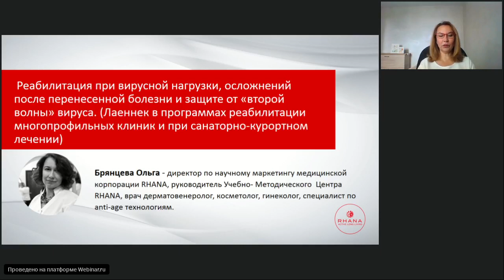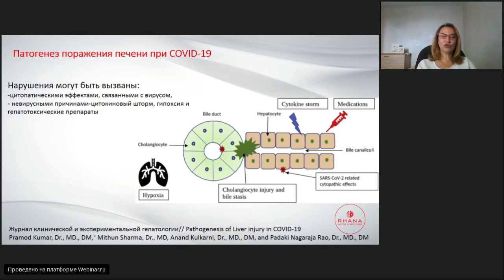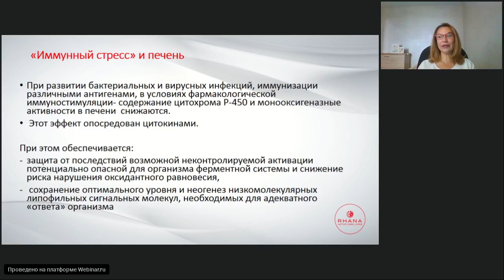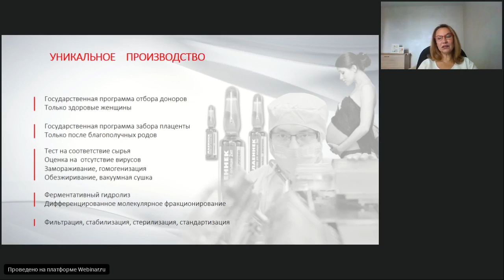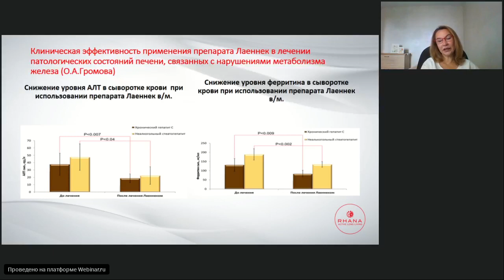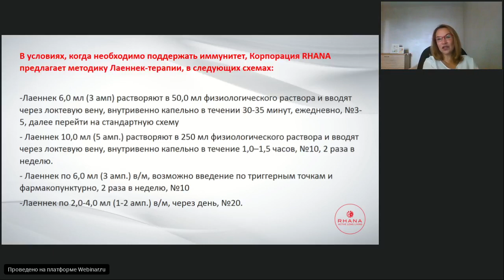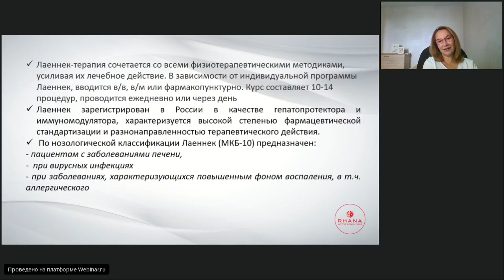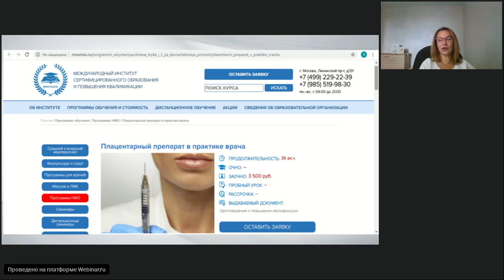Реабилитация при вирусной нагрузке осложнений после перенесенной болезни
Реабилитация при вирусной нагрузке, осложнений после перенесенной болезни и защите от «второй волны» вируса. (Лаеннек в программах реабилитации многопрофильных клиник и при санаторно-курортном лечении).
Вебинар проводит: Брянцева Ольга Евгеньевна, директор департамента научного маркетинга Медицинской корпорации RHANA, руководитель учебно-методического центра корпорации, врач.